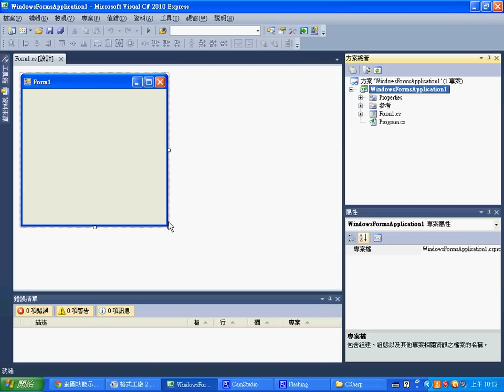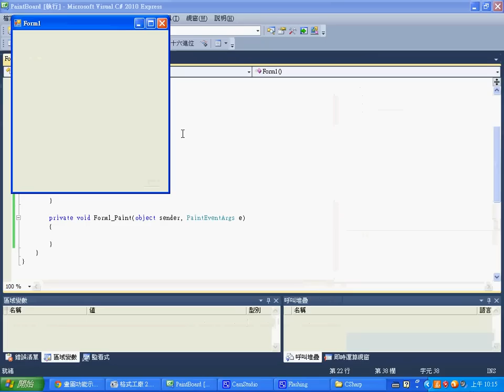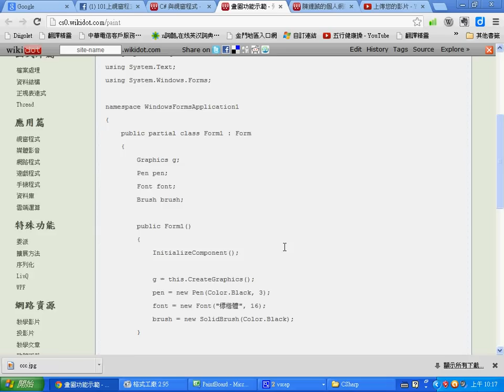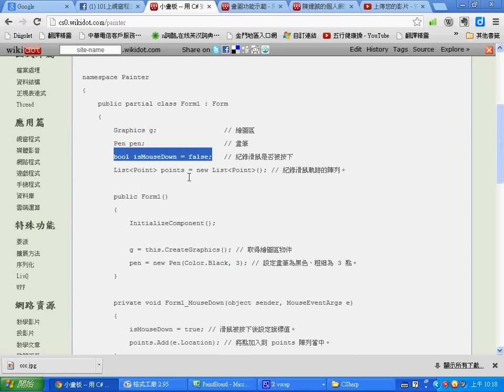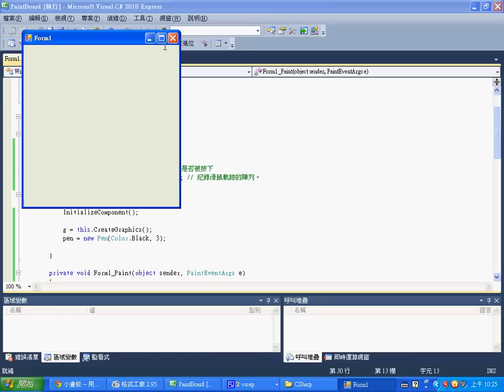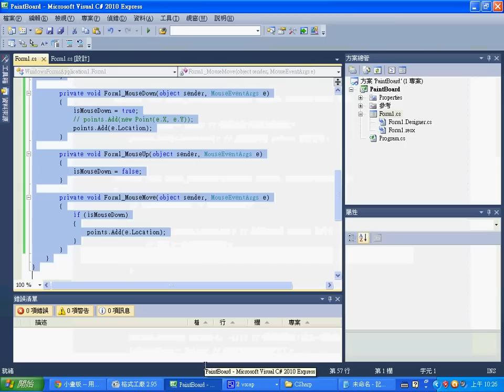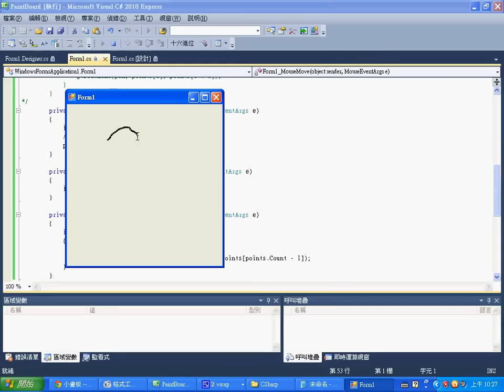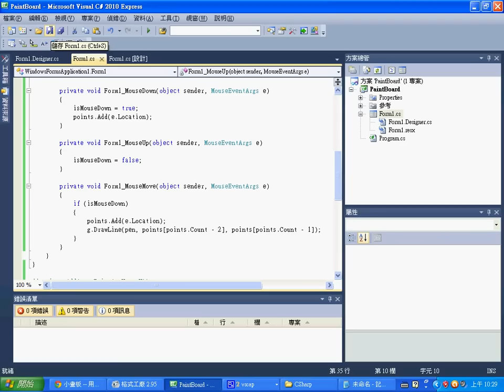C# 視窗程式：畫圖功能示範 -- CSharpPaintBoard1.wmv